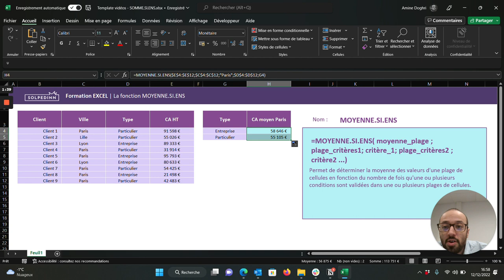La fonction MOYENNE.SI.ENS - Tuto Excel